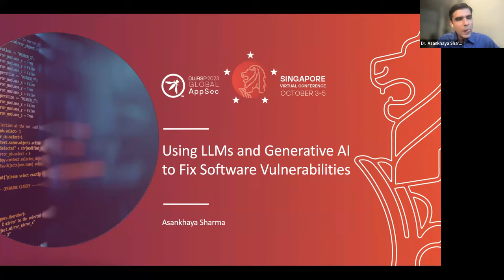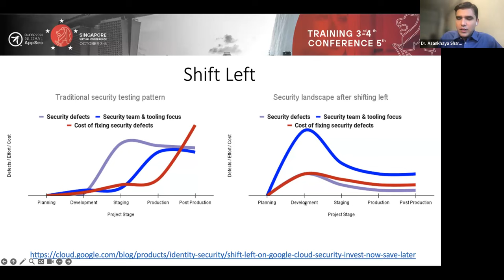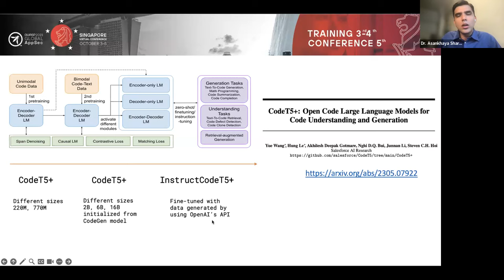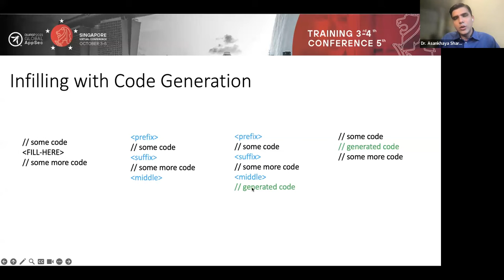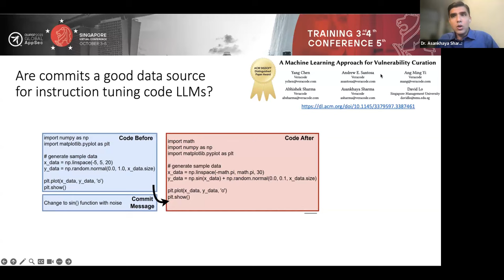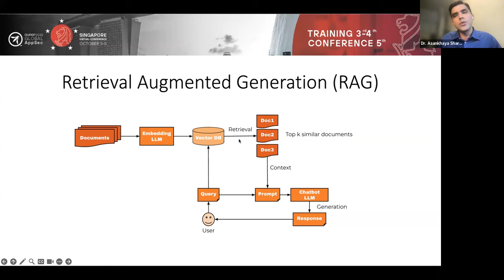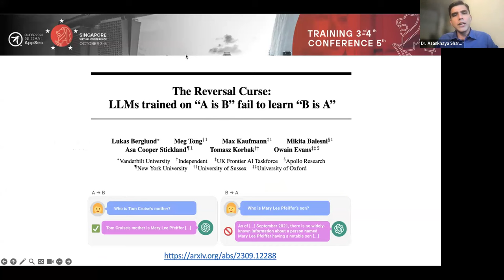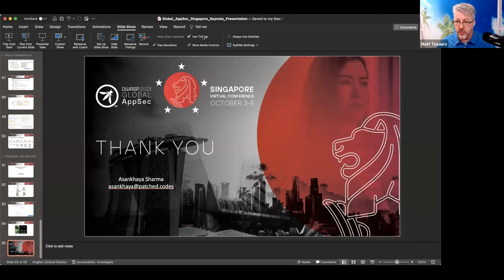Keynote: Using LLMs and generative AI to fix software vulnerabilities - Asankhaya Sharma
Description
Large enterprises struggle with software vulnerabilities: complex systems, slow patching, and poor risk prioritisation lead to security weaknesses, breaches, and data exposure. In this talk, we will show how one can leverage recent advances in LLMs and generative AI to create and validate private, secure and multiple file fixes that rival even expert developers. State of the art (SOTA) AI open-source models (like StarCoder) for code generation and assistance can enable enterprises to securely and privately remediate vulnerabilities in applications without worrying about risks of using OpenAI APIs. We can now empower security and operations teams to go beyond monitoring and finding issues to being able to actually fix them, even when they do not have developer experience or access. In the near future, we foresee a world where developers are no longer the sole bearers of the application security burden - A DevLess (developer-less) Security world.

Speaker
Asankhaya Sharma, Patched.codes, Co-Founder and Chief Technology Officer